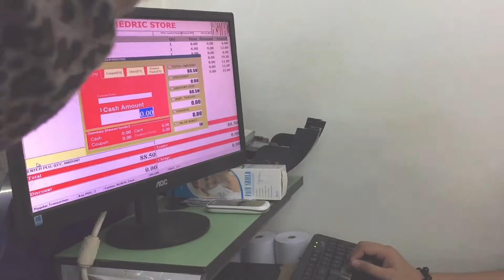mama's birthday + valentines day ganap + bagyong auring 🥳💘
🎵 𝐌𝐔𝐒𝐈𝐂

▶Powfu - death bed (coffee for your head) ft. beabadoobee Kalimba Cover with Tabs
▶Eden - Fruits Basket フルーツバスケット 2nd Season ED2 - Piano Arrangement
▶No copyrighted music for vloggers - Cute Korean Music [2020]
glue70 - Casin
▶히사이시조 (Joe Hisaishi) - Spring Piano Cover 피아노 커버